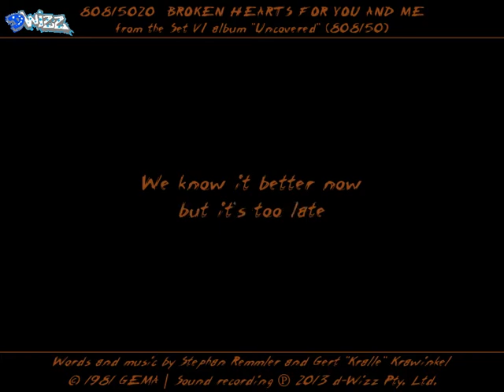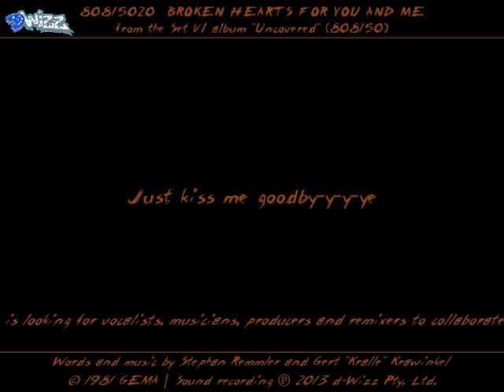80815020 Broken Hearts For You and Me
80815020
BROKEN HEARTS FOR YOU AND ME
From the Set VI album "Uncovered!" (808150)
Words and music by Stephan Remmler and Gert "Kralle" Krawinkel

I guess we agree
Party's over now, it's plain to see

Why should we stay
You know it's better if we go our own ways

Too little future goin' too much past

We made so many mistakes
We know it better now but it's too late

Don't you cry-y-y-y
Just kiss me goodby-y-y-ye
You know why-y-y-y

Don't you cry-y-y-y
You know why-y-y-y
So don't you cry-y-y-y
No don't you cry-y-y-y
Bye-bye, bye-bye, by-y-y-ye
Bye-bye, bye-bye, by-y-y-ye
Don't cry-y-y-y-y-y-y-y-y-y-y-y-y-y-y-y-y-y-y-y-y-y-y
You know why-y-y-y
You know why-y-y-y now
Broken hearts!